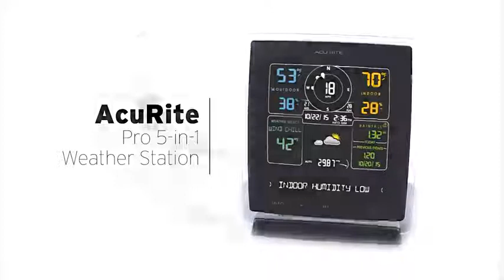AcuRite 01517RM Wireless Weather Station with 5-in-1 Weather Sensor: Temperature and Humidit Reviews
This is the best Home Security Systems in the marketplace with cheap price that you can easily afford.
AcuRite 01517RM Wireless Weather Station with 5-in-1 Weather Sensor: Temperature and Humidity Gauge, Rainfall, Wind Speed and Wind Direction,Dark Theme Reviews:
High-precision 5-in-1 wireless weather sensor accurately measures the temperature, humidity, wind speed, wind direction and rain
Rainfall tracking by day, month, year and all-time
Weather Ticker streams real-time data including the moon phase, indoor comfort level, ""feels like"" temperature and more
Illuminated color display with adjustable dimmer; electric-powered with optional battery backup
Easy setup and mounting
Style Name:Weather Station only
Get the weather forecast and temperature information to plan your day with confidence with AcuRite's pro color weather station. The weather station's illuminated color display features indoor and outdoor temperature and humidity, rainfall, wind speed, wind direction, wind Chill, the weather forecast, heat index, dew point, barometric pressure with 12-hour history, time and date. Display stands upright for tabletop use or is wall-mountable. The AcuRite professional weather station uses patented Self-Calibrating technology to provide your personal forecast of 12 to 24 hour weather conditions. Self-calibrating Forecasting is generated from weather data measured by the 5-in-1 sensor in your yard - giving you the most accurate forecast available for your exact location. The patent-pending 5-in-1 sensor is easy to setup, includes mounting hardware and features a 2 year battery life for maintenance-free operation. One-year limited warranty. It's more than accurate, it's AcuRite.
AcuRite 01517RM Wireless Weather Station with 5-in-1 Weather Sensor: Temperature and Humidity Gauge, Rainfall, Wind Speed and Wind Direction,Dark Theme